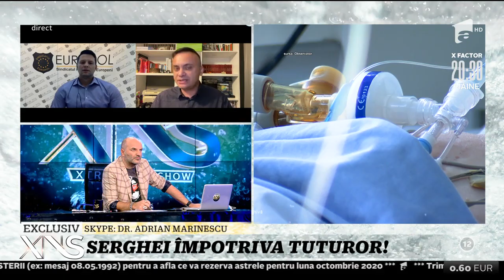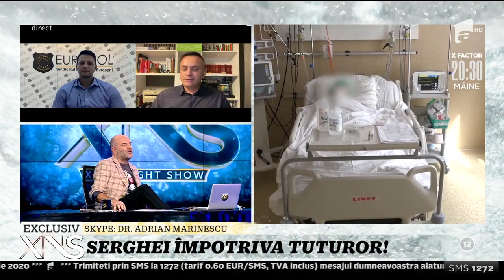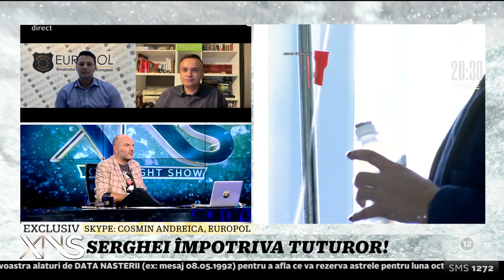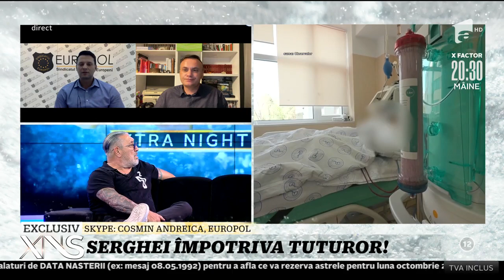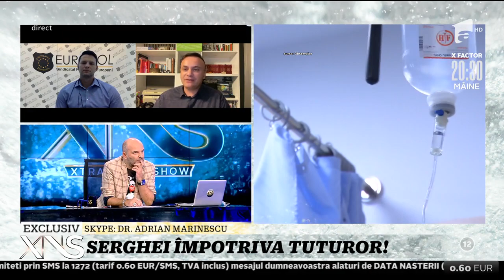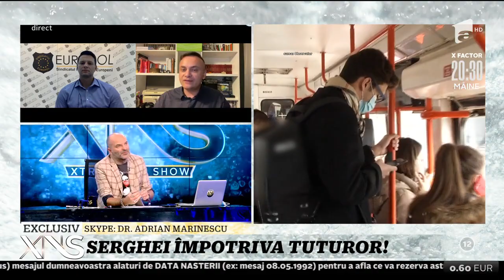Măsurile de prevenție anti-COVID, critici și observații. Cosmin Andreica: "Unde nu avem soluții..."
Măsurile de prevenție anti-COVID sunt dezbătute la "Xtra Night Show". ”Acolo unde nu avem soluții, folosim poliția”, a declarat Cosmin Andreica, liderul Sindicatului Polițiștilor Europeni Europol.

Urmăreşte „Xtra Night Show” şi pe:
➠ TV Antena 1, de luni până joi, de la ora 23:00.